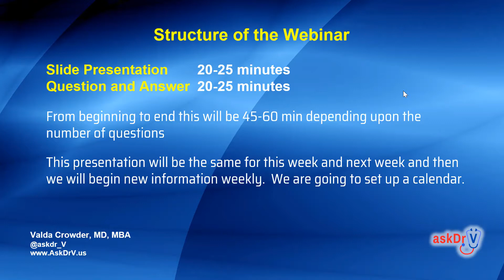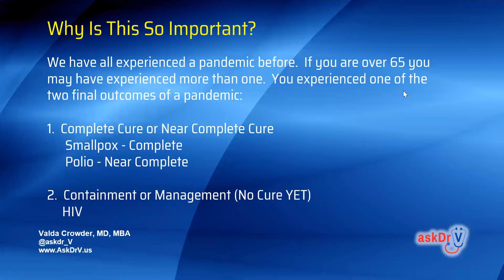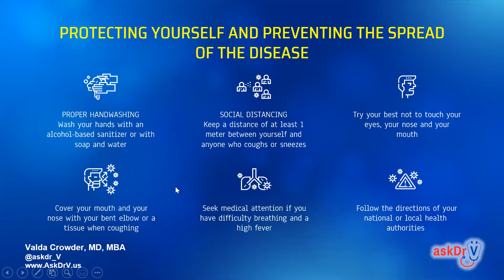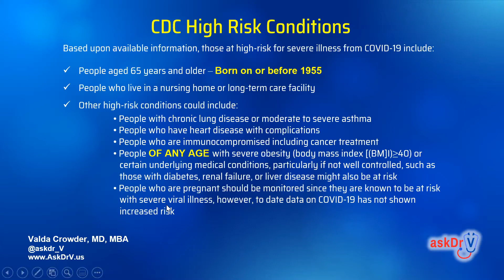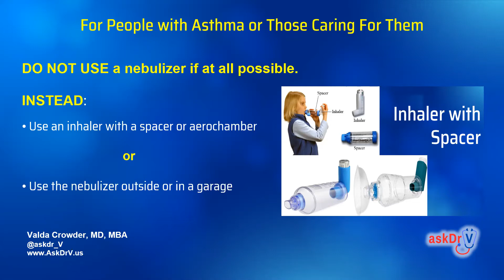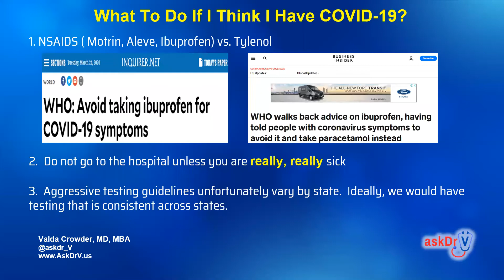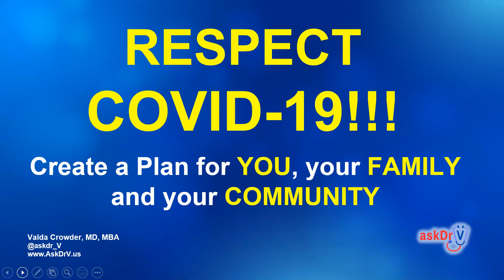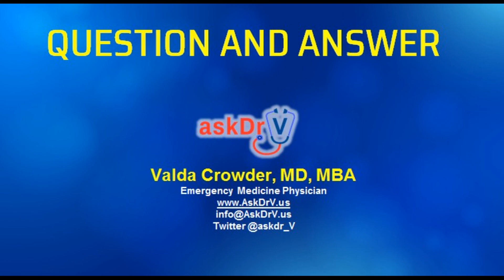AskDrV Webinar on COVID19 03312020 with Q&A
AskDrV Webinar on COVID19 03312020